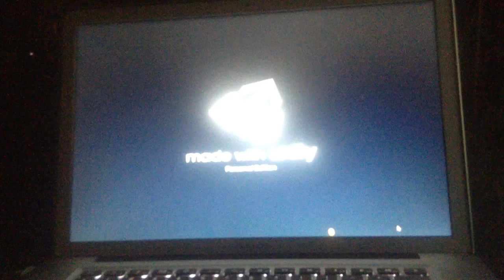jax car wash